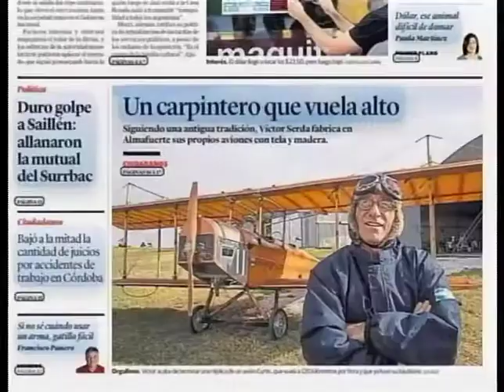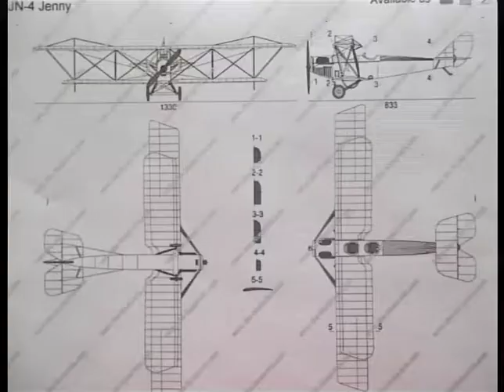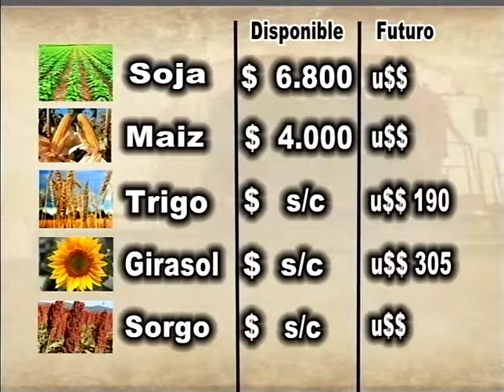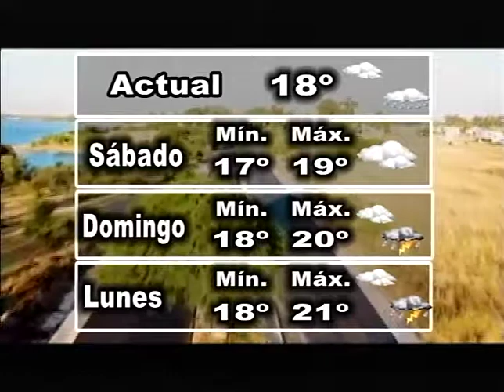30 Minutos Noticias 04 05 18